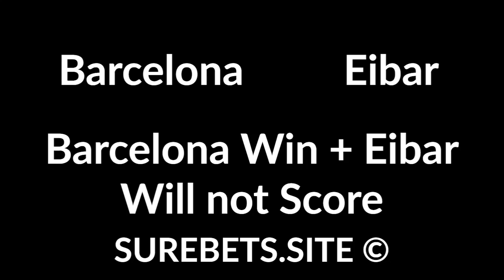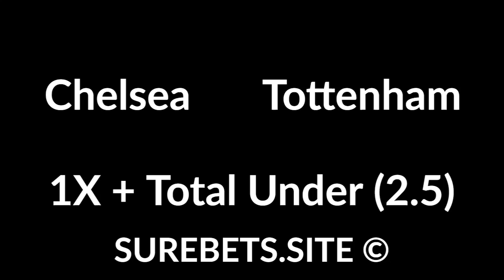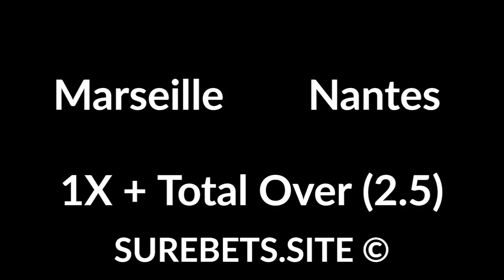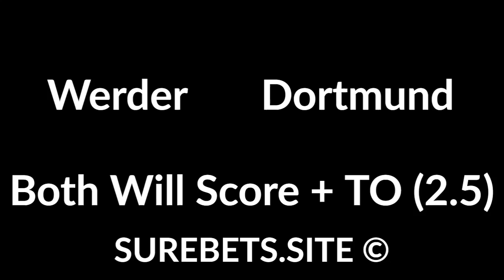Betting tips today - 22 February 2020 - sport predictions (football, tennis hockey)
Betting tips today - 22 February 2020 - sport predictions (football, tennis hockey). Text version

Pittsburgh Penguins vs Buffalo Sabres
Penguins Win

Real Sociedad vs Valencia
1st time Real's Total Over (0.5)

Barcelona vs Eibar
Barcelona Win + Eibar Will not Score

Celta Vigo vs Leganes
Celta Vigo Win

Leicester City vs Man City
1X

Chelsea vs Tottenham
1X + Total Under (2.5)

Fiorentina vs Milan
Draw

SPAL vs Juventus
Juventus Win With 1-2 Points

Levante vs Real Madrid
Real Win + Both Will Score

Angers vs Montpellier
2X + Total Under (3.5)

Philadelphia Flyers vs Winnipeg Jets
Philadelphia Win

Schalke 04 vs RB Leipzig
RB Leipzig Win

Marseille vs Nantes
1X + Total Over (2.5)

Southampton vs Aston Villa
1X + Both Will Score

Sheff Utd vs Brighton
1X + Total Under (2.5)

Crystal Palace vs Newcastle
1X + Total Under 2.5

SC Freiburg vs Fortuna
SC Freiburg Win

Herta vs FC Koln
Herta Win (0)

Werder vs Dortmund
Both Will Score + TO (2.5)

Newcastle Jets vs Melbourne Victory
Melbourne Win (0)